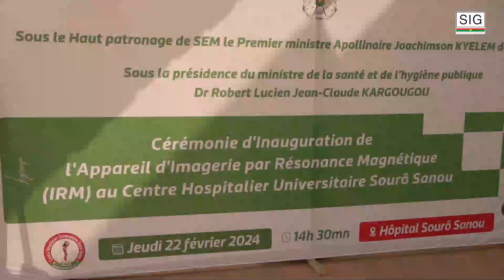Santé : le CHU Sourô Sanou de Bobo-Dioulasso dispose désormais d’une IRM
Le Premier ministre, Dr Apollinaire Joachimson Kyélèm de Tambèla a procédé le jeudi 22 février 2024 à l’inauguration d’un appareil d’Imagerie par résonnance magnétique (IRM) au Centre hospitalier universitaire Sourô Sanou de Bobo-Dioulasso.

C’est un pas de géant pour le Centre hospitalier universitaire Sourô Sanou de Bobo-Dioulasso à travers l’acquisition du nouvel appareil d’Imagerie par Résonance Magnétique (IRM). Cet appareil ultra moderne permet d’obtenir des images de l’intérieur du corps humain, en 2 ou 3 dimensions. Il est utilisé notamment pour visualiser les « tissus mous » (cerveau, moelle épinière, viscères, muscles, tendons, etc.).

L’acquisition de cet appareil permettra aux praticiens de l’hôpital d’établir un diagnostic plus fiable et de proposer des traitements efficaces sans recours à la radiation ou à du matériel radioactif.

L’acquisition de l’IRM du CHU Sourô Sanou de Bobo-Dioulasso intervient après celles des CHU de Bogodogo et Yalgado Ouédraogo.

Pour le ministre de la Santé et de l’hygiène publique, Dr Robert Lucien Jean-Claude KARGOUGOU, l’acquisition de ces appareils de pointe traduit la volonté du gouvernement de la Transition d’accorder une place de choix à la santé des populations.
« Des instructions ont été données aux services techniques et aux dirigeants des hôpitaux bénéficiaires de prendre des dispositions pour permettre l’accessibilité financière des populations aux examens de haute pointe qu’offrent ces appareils.» a indiqué le ministre.